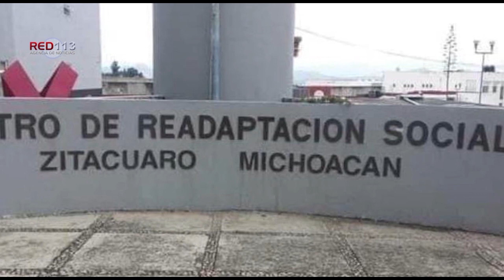Noticiero RED 113 del viernes 09 de junio de 2023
MORELIA
Hallan a mujer asesinada en predio de la carretera Morelia-Chiquimitío
ZAMORA
Localizan dos osamentas en zona cerril de Ario de Rayón
URUAPAN
Hombre es ultimado a tiros cerca del IMSS Uruapan
URUAPAN
Localizan a una mujer asesinada y encobijada en la "libre" a Ziracuaretiro
URUAPAN
Arrojan “bola” en llamas contra fachada de sucursal bancaria en el Centro de Uruapan
APATZINGÁN
Confirma FGE joven hallada sin vida en Apatzingán presentaba heridas de bala
ZITÁCUARO
Hallan muerto a preso del Cereso de Zitácuaro
MORELIA
Pelea de dos vecinos por una bici deja un herido al norte de Morelia
COAHUYANA
Confirma FGE detención de “El Abulón”, principal generador de violencia en Colima
MORELIA
Guardia Civil localiza en Morelia, a menor reportada como desaparecida en Maravatío

MORELIA
Este fin de semana inicia aplicación de exámenes de nuevo ingreso a la UMSNH
MORELIA
MORELIA
Reconoce Gobierno estatal al Congreso de Michoacán por reforma en materia indígena al Código Electoral: Segob
TANGANCÍCUARO
Controlado en un 100% el incendio forestal en el cerro de Patamban: Cofom
MORELIA
En Morelia creemos en las instituciones y vamos a seguir luchando por ellas: Alfonso Martínez
MORELIA
Traslada ZooMorelia a oso hormiguero a SLP